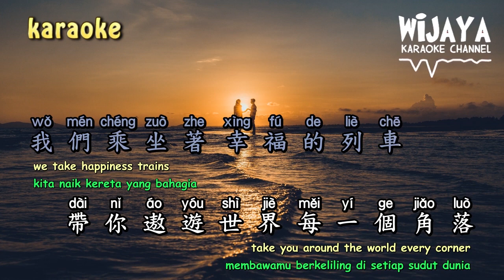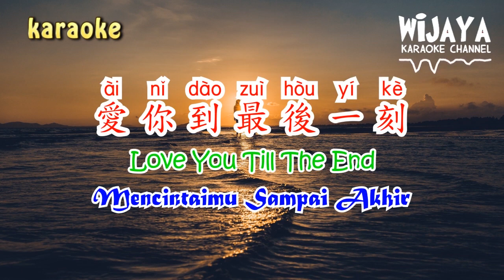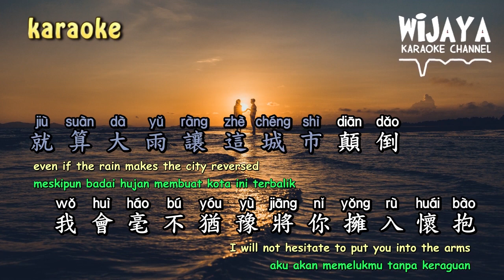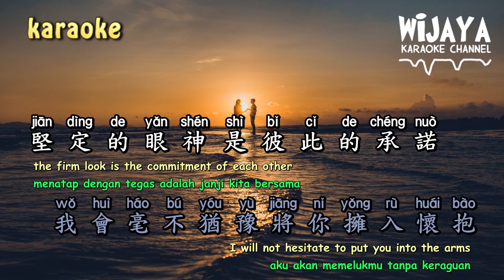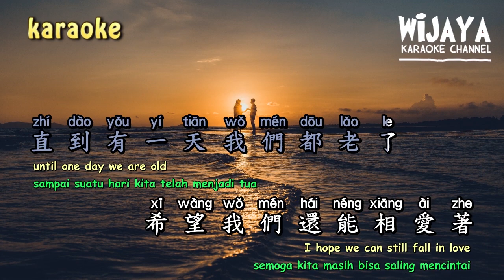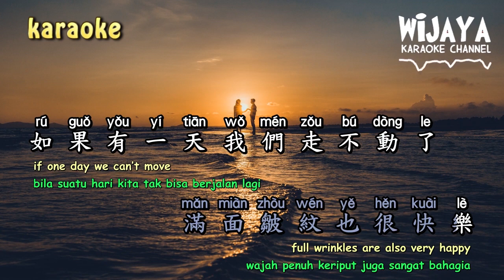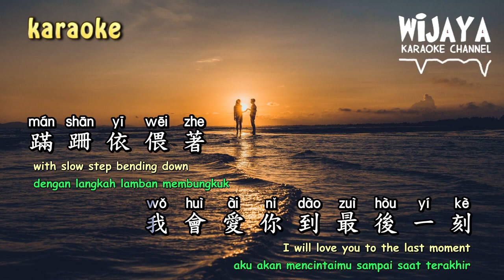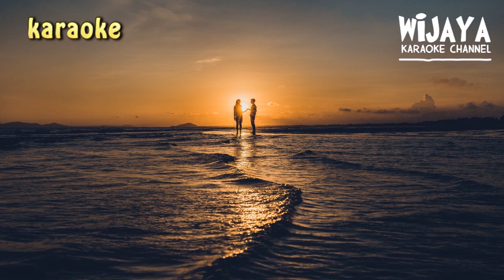愛你到最後一刻 ai ni dao zui hou yi ke 伴奏 | Love You Till The End | Mencintaimu Sampai Akhir (No Vocal)